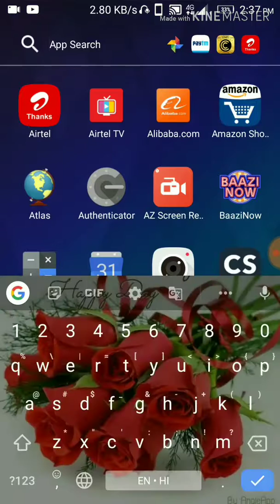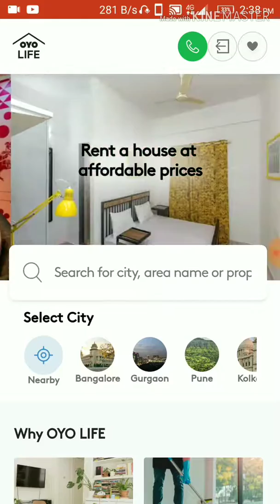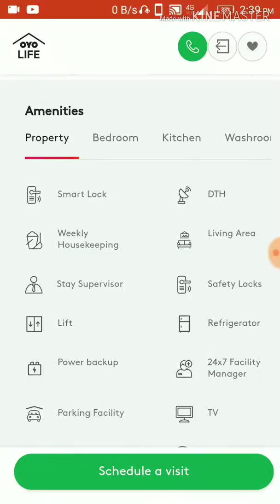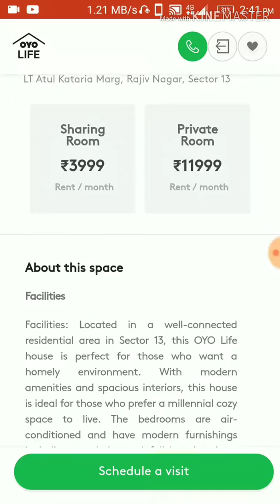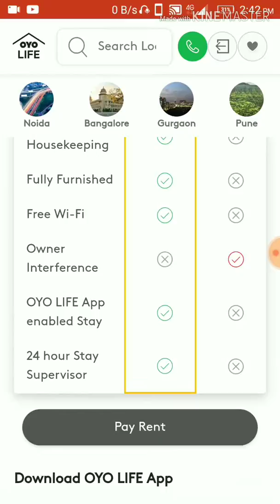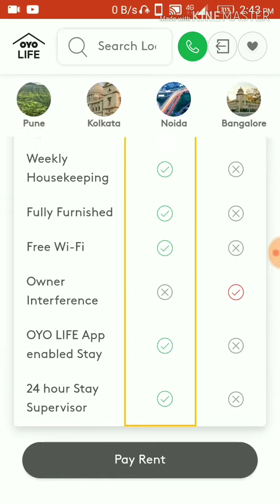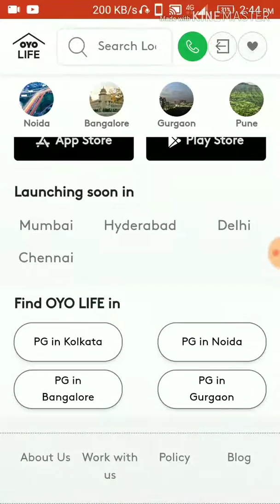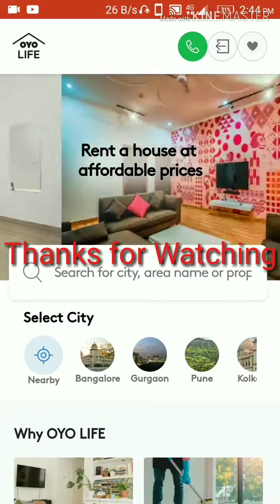Fully Air conditioned room or Paying guest PG in any city of india @3999Rs per month by oyo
I recommend you use the OYO app for hassle-free stays at affordable prices. or use code: VIDYDW56X

use invite code to get Rs.350/-
VIDYSX3X9

Wizard member
Become an OYO Wizard member today to enjoy up to 10% of on your bookings and many more exciting benefits.

oyorooms,
oyorooms for unmarried couples,
oyorooms business model,
oyorooms business,
oyorooms ad,
oyorooms indonesia,
oyorooms wiki,
oyorooms business,
oyorooms wizard,
oyorooms history
yo rooms police raid,
oyo,
oyo rooms,
oyo vivek bindra,
oyo rooms story,
oyo rooms business model,
oyo app se paise kaise kamaye,
oyo hotel booking,
oyo money transfer to paytm,
oyo customer care number,
oyo couple,